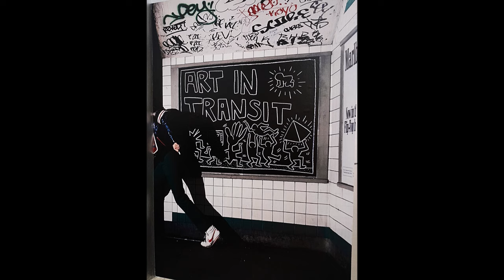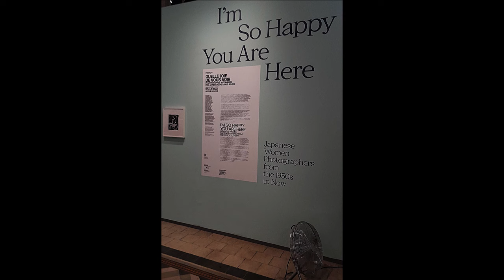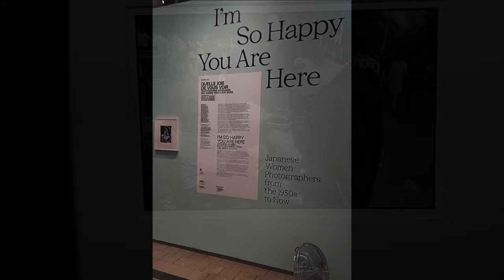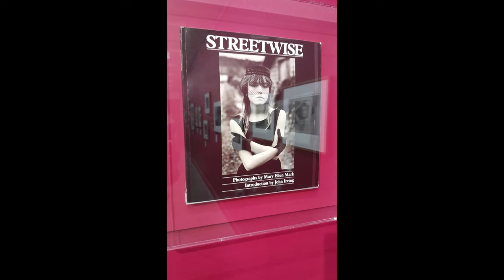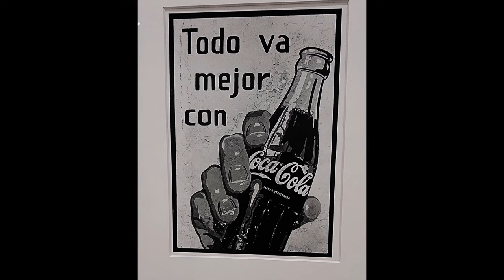Rencontres photographies d'Arles 2024 presselibre.fr Reportage